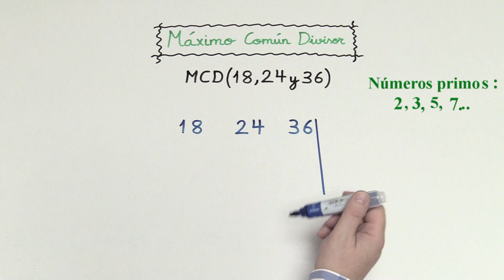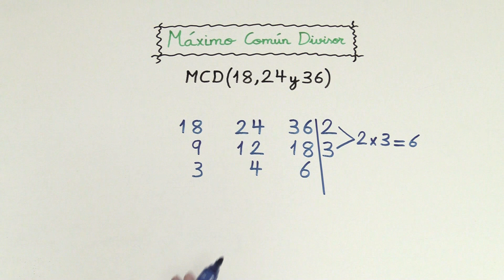MAXIMO COMUN DIVISOR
Os explico el método más rápido para calcular el máximo común divisor.